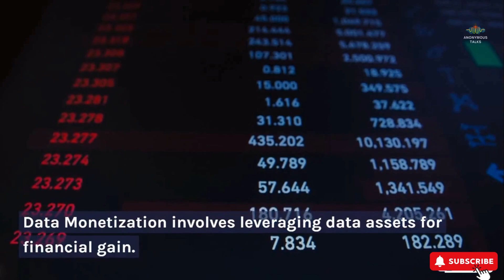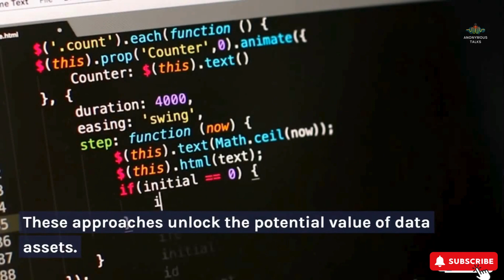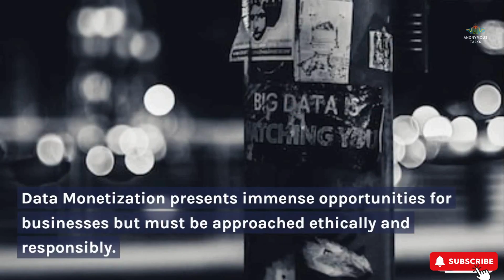Data Monetization.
Discover the realm of Data Monetization and its impact on the digital landscape in this insightful video! Join us as we delve into the strategies, benefits, and ethical considerations of leveraging data assets for financial gain. Explore how businesses transform raw data into valuable insights, products, or services, unlocking new revenue streams and enhancing decision-making processes. Uncover the opportunities and challenges associated with Data Monetization and learn about the importance of ethical data usage in the evolving data-driven economy.